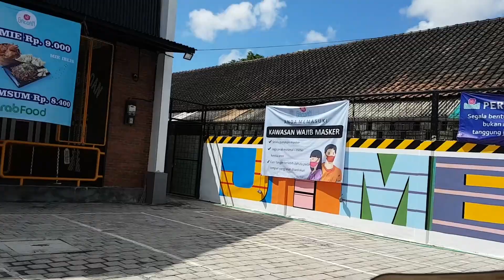Opening day at Gacoan Jimbaran Bali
Motor Bike travel Indonesia. Bali and beyond. Went to the opening of the new Gacoan Jimbaran in Bali yesterday. Very popular food outlets in Southern part of Bali. So if you see one drop in for a meal. They have takeaways as well. (bunkus). You can order through Grab and GoJek as well.
Great day was had.